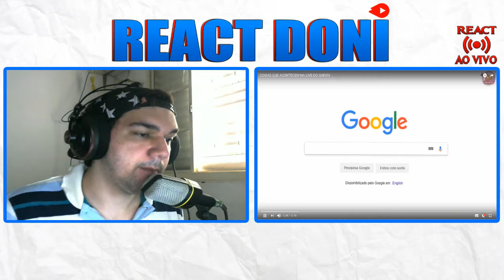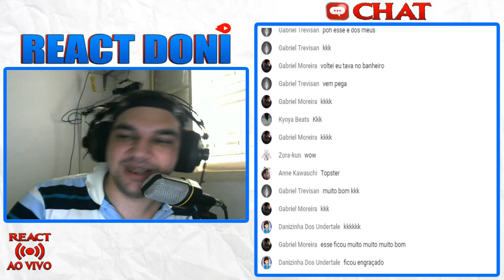React COISAS QUE ACONTECEM NA LIVE DO SHEVIII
COISAS QUE ACONTECEM NA LIVE DO SHEVIII